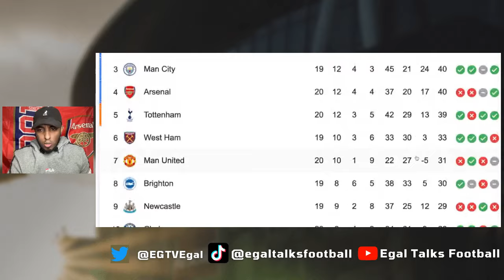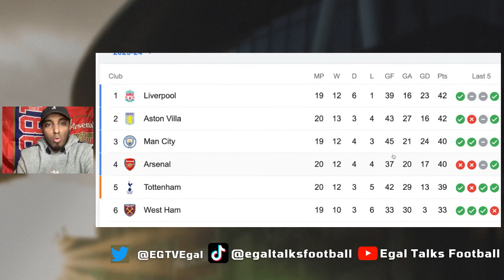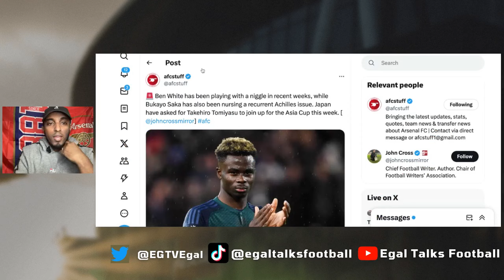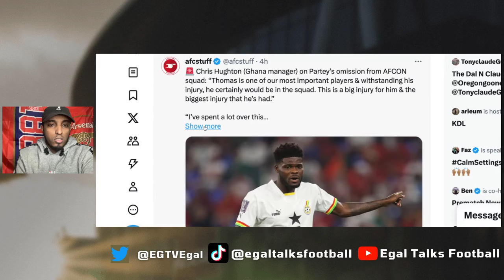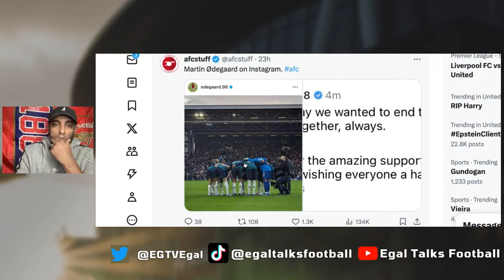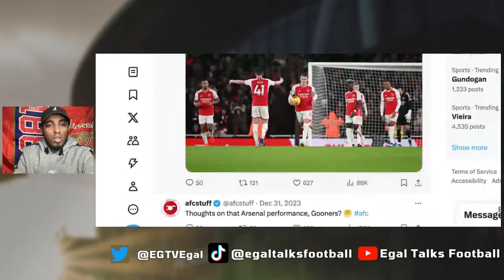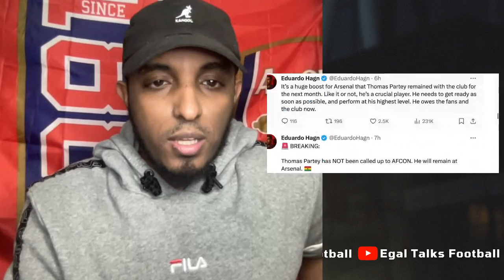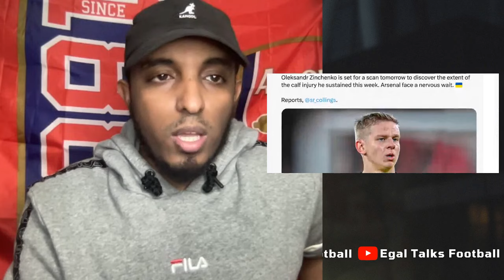"PREMIER LEAGUE TITLE RACE IS NOT OVER" | TRANSFER WINDOW IS OPEN | IVAN TONEY LINKS | ARSENAL NEWS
00:00 Introduction
01:44 its not over
04:50 ben white & Saka are injured
05:38 Partey is not going to the AFCON24
06:17 new defender
09:45 Ivan toney to arsenal
11:47 toney might stay